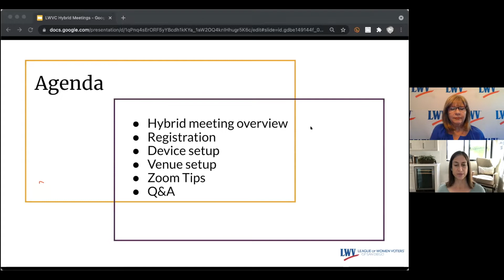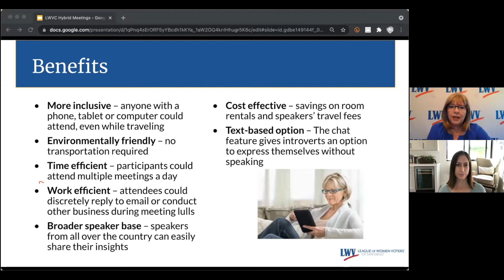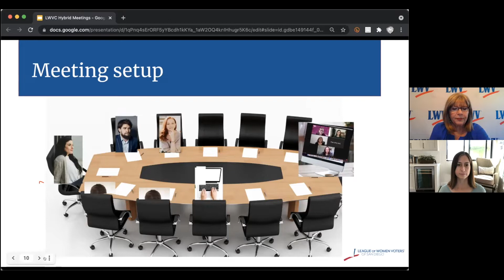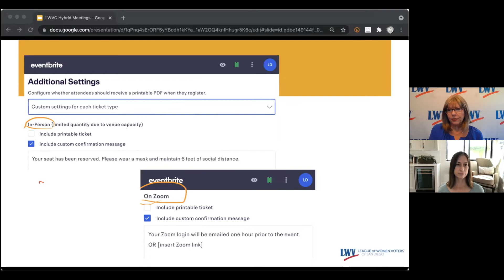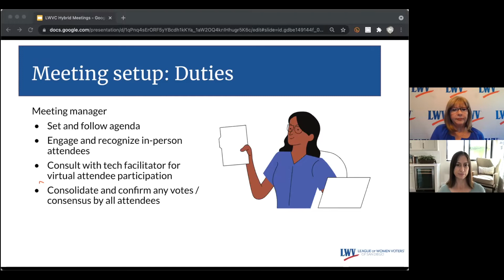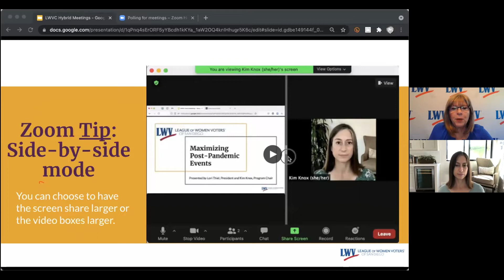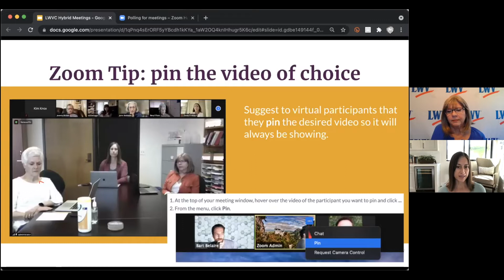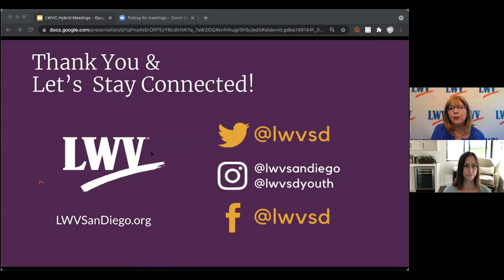LWVC Workshop: Maximizing Post Pandemic Events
Hosted by Lori Thiel and Kim Knox

This forum is copyrighted by the League of Women Voters of San Diego for the private use of our audience. Any other use of this video without the consent of LWV San Diego is prohibited.

The League of Women Voters is nonpartisan. We welcome all points of view, but we do not endorse all opinions and positions shared by guests at our events.